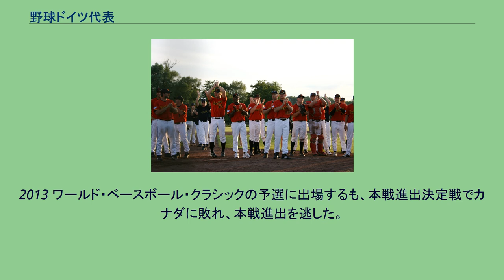野球ドイツ代表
野球ドイツ代表(やきゅうどいつだいひょう)は、ドイツにおける野球のナショナルチームである。
欧州野球連盟に所属している。
欧州野球選手権は、西ドイツ時代に準優勝1回、3位入賞が6回ある。
2007年の欧州野球選手権ではスペインと勝率で並んだが、得失点差でスペインが3位で世界最終予選に進出、ドイツ代表は惜しくも4位となり久しぶりの入賞と世界最終予選進出はならなかった。
しかし2008年1月英国が、同年3月に行われる世界最終予選出場を辞退したため、英国の代わりに出場。
北京五輪出場はならなかったものの、欧州勢最高の6位の成績だった。
中南米地域からの移民が多い背景によりしばしば野球ブンデスリーガでプレーしているキューバなどの野球先進国から帰化した選手が見られる。
また、マイナーリーグの選手や元マイナーリーグの選手もそれなりに存在するが、ほとんどがA級やルーキーリーグ止まりである。
チームの傾向としてはハンドボールやサッカーのような堅実な試合運びはせず、パンチ力のあるパワーヒッターを並べた長打重視の野球を展開する傾向がある。
投手に関してもオーソドックスなパワータイプのピッチャーが多い。
2009 ワールド・ベースボール・クラシックの閉幕後、大リーグ機構のポール・アーチー国際部門担当副会長が会見を行い、2013年大会を従来の16カ国から24カ国に拡張して実施する意向を明らかにした。
この際、拡張候補の一つとしてチェコ、ニカラグア、コロンビアとともに名前が挙げられた。
2013 ワールド・ベースボール・クラシックの予選に出場するも、本戦進出決定戦でカナダに敗れ、本戦進出を逃した。